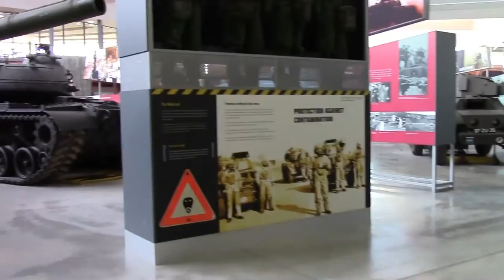Backup Plan Again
The Tank Museum at Bovington. I arrived far too early, it was raining and I left my SLR at the Premier Inn.  Apart from that it was well worth a revisit. Three could do with outting up a cell there though.